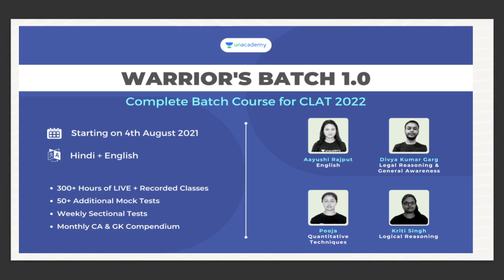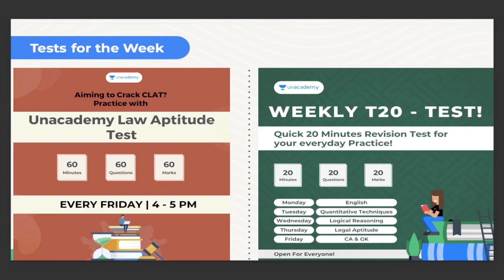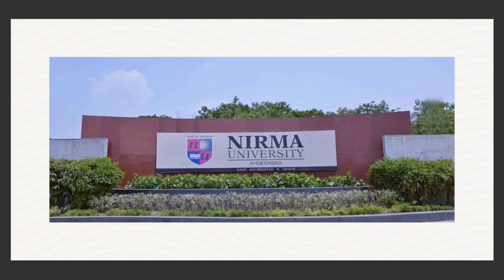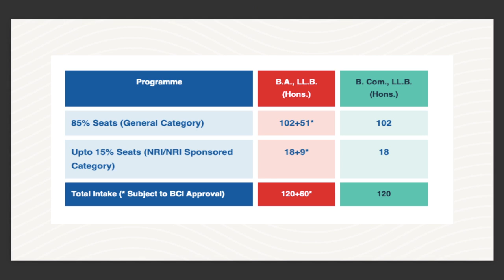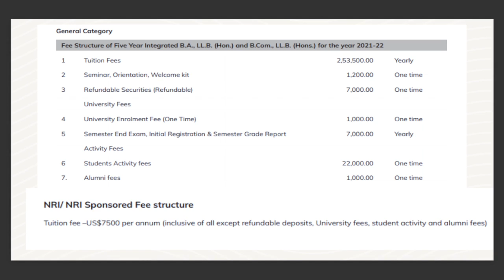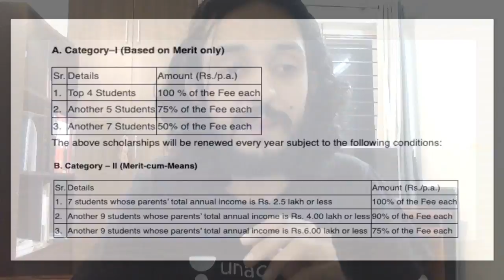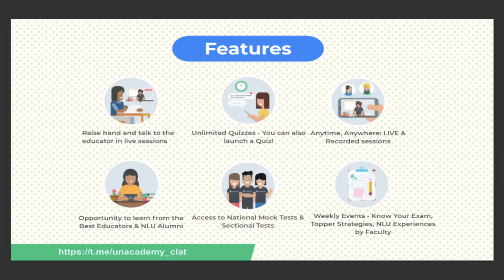How is Nirma Law School? | Nirma University Law School Review | Nirma Law University Admission 2022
In this session, educator KUSHAL SINGH will be discussing, How is Nirma Law School? | Nirma University Law School Review | Nirma Law University Admission 2022

You can enrol to Unacademy Subscription and get the following benefits:
1. Learn from your favourite teacher
2. Dedicated DOUBT sessions
3. One Subscription, Unlimited Access to Live Online Classes and Videos
4. Real-time interaction with best-in-class teachers
5. You can ask doubts in live online classes
6. Limited students in each Class
7. Download the videos & watch them offline

About the educator: Kushal, a lawyer himself who completed his law from Dr. D.Y. Patil College of Law and has previously worked with S & V Law Associates will help you tricks to ace Legal Reasoning.